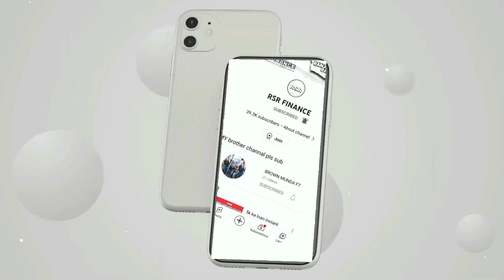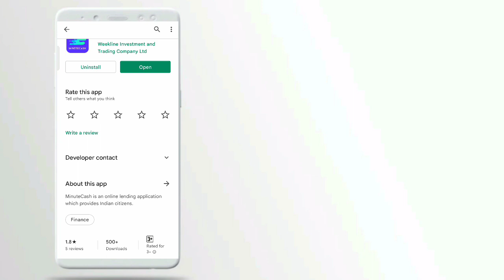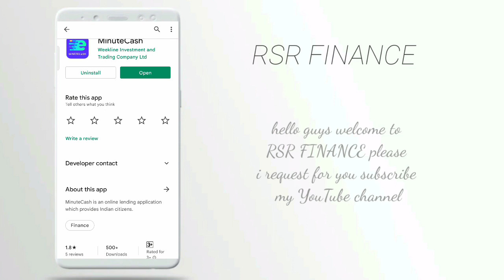in cash loan instant approval 7 day loan app 2021 new loan app low civil score loan instant approval